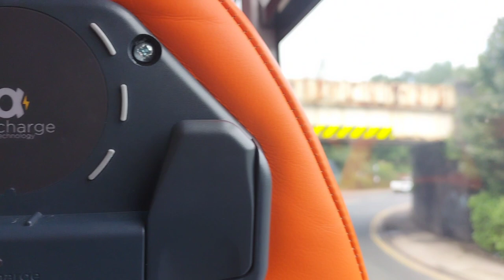*short* first south Yorkshire ex west Yorkshire Volvo b9tl wright eclipse Gemini 2 route X78 [36269]